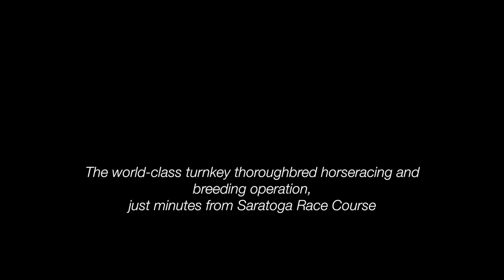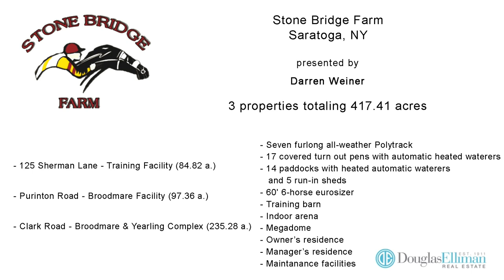Saratoga New York World-Class Thoroughbred Horse Farm - Celebrity Properties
Magnificent world-class turnkey, fully operational thoroughbred breeding, training, racing operation. Just minutes from Saratoga Race Course, the Mecca of horseracing. Founded in 2002, over $12 million of improvements have been made to the 415+ acre, Stone Bridge Farm facility on three parcels. Contains a private 7/8 mile all-weather state of the art training track on the premises. Includes fully operational track with a four-stall training starting gate. Year round 102’ x 148’ indoor training arena along with three state-of-the-art indoor Eurocisors. Two 12-stall Broodmare barns feature oversized foaling stalls and complete monitoring and security system. Beautiful 5 bedroom / 5.5 bath owners residence totaling 6,000sf on the grounds. Highly favorable tax treatment ranging from the accelerated depreciation and expense limitations for race horses, to the tax relief from the farm’s agricultural exemption status.

Darren Weiner
Douglas Elliman Real Estate
Managing Director, Sports & Entertainment